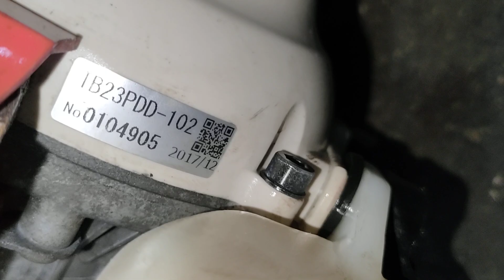3-1 Lô Q 17 máy giá 1tr250 bao ship LH 0972949527 , Misubishi TL33 + maru 261 + kawasaki + Komatsu